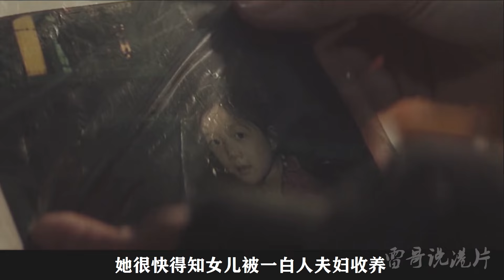港片：唐人街女皇的傳奇人生，從偷渡客到黑大佬，憑實力扭轉乾坤